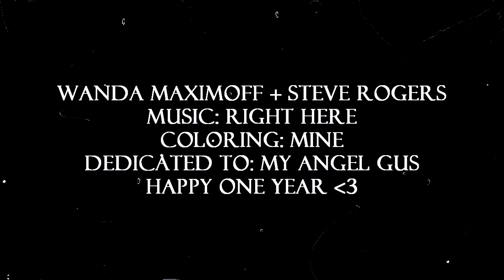• Wanda + Steve | Right Here • (civil war spoilers)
Hey-yoo everyone!
So, everyone knows I'm Romanogers shipper, but well... I LOVE SCARLET AMERICA / CAPTAIN WITCH! And that is the shipp of my angel Gus, and in 3rd June we will make 1 friendship year! So THANK YOU FOR EXIST! I love you and I always will, btw.

• Coloring: mine (Crossfire) •
• Fandom: Marvel •
• Couple / Shipp: Steve Rogers and Wanda Maximoff / Scarlet Witch and Captain America •
Additional Tags
elizabeth olsen
chris evans
captain america
scarlet witch
wanda maximoff
steve rogers
civil war spoilers
team cap